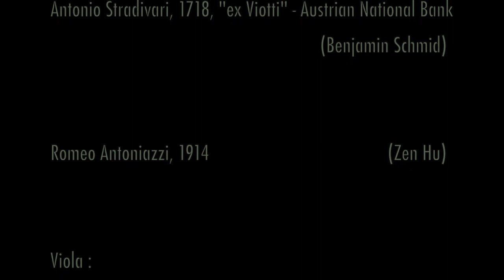MOZART: Piano Quartets & Rondo Concertante • Dejan Lazić & friends — a film by Lin Gothoni (2020)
This CD has just been released on Onyx Classics: Mozart’s two Piano Quartets (G minor, K. 478 & E-flat major, K. 493) are both masterpieces and among the greatest chamber works in the repertoire. The Rondo Concertante is arranged from the last movement of the piano sonata K. 333, which unusually has a Cadenza passage, which led pianist Dejan Lazić to make a version for piano and orchestra.

On this recording a version for piano quintet brings the music in another fresh guise and you’d be hard pressed to know it wasn’t by Mozart himself.

Lazić is joined by friends he has performed with for years but this is actually his first recording of chamber music in a long recording career. The result is joyful, intimate music making, of the sort only musicians who have a lifetime of performing together can achieve. (Onyx Classics)

In this short film you can watch the making-of process, featuring behind-the-scenes moments, interviews, insights into the rehearsals, recording sessions, and the live concert atmosphere on site.

🎹 Dejan Lazić, piano
🎻 Benjamin Schmid, violin
🎻 Zen Hu, violin
🎻 Johannes Erkes, viola
🎻 Enrico Bronzi, violoncello

🎥 "TIME FOR MOZART" — a film by Lin Gothoni (2020)

💿 This CD is available on Onyx Classics website and various other downloading / streaming platforms

🎼 Sheet music for Mozart / arr. Lazić "Rondo concertante" is available on Sikorski Music Publishers

🎶 Find Dejan's Compositions at:
Boosey & Hawkes • Sikorski Music Publishers @BooseyHawkes